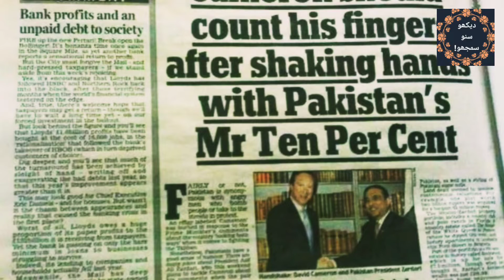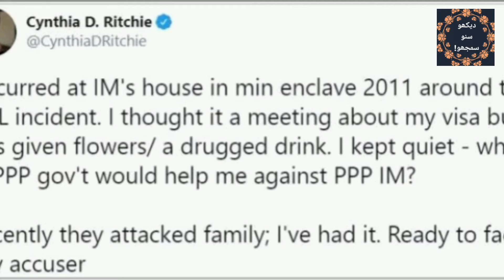Cynthia Ritchie allegations on PPP leaders|Pakistan News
In this video Daikho Suno Samjho explains about the allegations on PPP by Cynthia Ritchie.Cynthia is an American blogger who has been in Pakistan from recent few years.She has accused Senator Rehman Malik of alleged Rape in 2011 while he was the interior minister.She has also accused from Pakistan Prime Minister Yousuf Raza Gillani of sexual harrasement and said the late Mohtarma Benazir Bhutto used to molest all those girls who had alleged affairs with his husband and president of PPP Asif Ali Zardari.PPP has filed a complain in cyber crime wing of FIA as Cynthia asks for justice to be served.